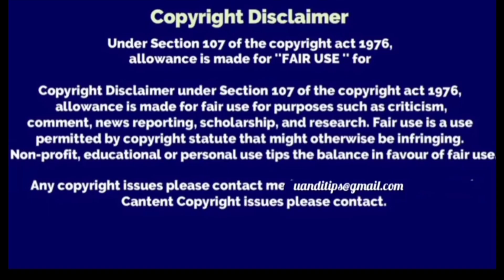Ashwin promoல் என்ன ஆச்சு😭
Ashwin gave a promo interview where he turned into a big monster and surprised everyone who watched 👍